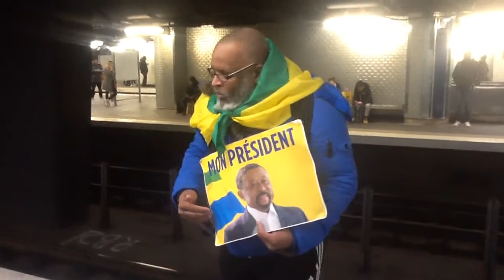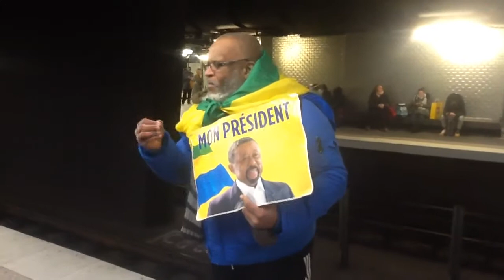LE CHÉ AFRICAIN AFRICAIN GEORGES M'PASSY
LE CHÉ AFRICAIN AFRICAIN GEORGES M'PASSY DONNE UN MESSAGE POIGNANT DANS LE COULOIR DU RER À PARIS CHÂTELET LE 10/02/2018